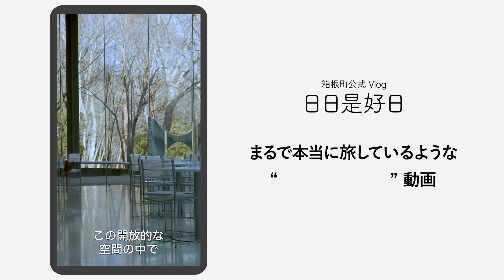【箱根】温泉だけじゃない！アートと歴史のまちを散策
＼ まるで本当に旅行しているみたい！ ／
まちあるき体感！
箱根町公式Vlog「日日是好日（にちにちこれこうじつ）」

温泉だけじゃない！ アートと歴史の息づく箱根のまちを散策。
あなたの知らない「ほんとの箱根」を見つけよう。

他にも4編公開中！

おうちで旅行の気分を味わいたいあなたにも、週末どこへ行こうか迷っているあなたにも。
神奈川県の人気観光スポット「西さがみ」の魅力を、iPhone撮影風の縦型動画で紹介！
食べ歩きグルメを楽しんだり、隠れ家カフェで一休みしたり、レトロな商店街を散策したり……。
定番のおすすめスポットから、知る人ぞ知る穴場スポットまで！
地元のみんなと一緒に、「日日是好日」な日常を体験しよう。

【日日是好日（にちにちこれこうじつ）】
来る日も来る日も、楽しく平和なよい日が続くこと。

広告撮影地：
箱根神社
芦ノ湖
真鶴港
曹洞宗大雄山最乗寺
万葉公園
湯河原惣湯Books and Retreat
惣湯テラス
玄関テラス
湯河原海浜公園
（ドローンによる空撮も含む）

サクッと日帰り旅行も！ じっくり一人旅も！ みんなで女子旅も！
神奈川県の観光なら、西さがみへ。